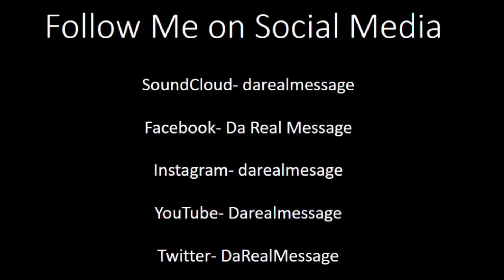Message - Risks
Official Audio for Message's Single "Risks".

Available on all digital outlets!!